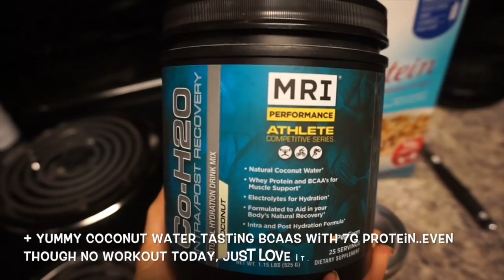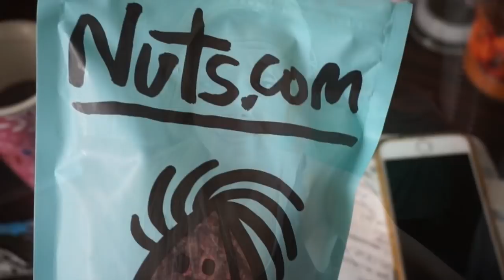Full Day of Eating: 5am life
Who will be at olympia 2015?! come by, say hi, and get a free quest bar at booth #918! Overnight oats recipes and more on my blog below!